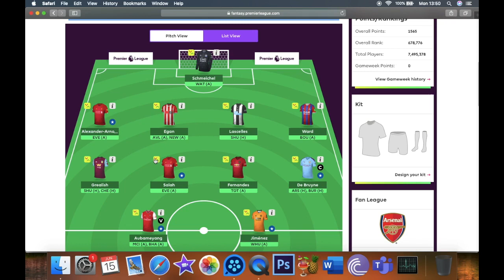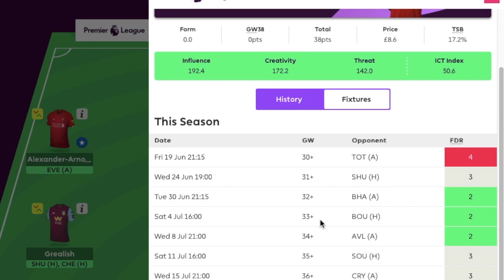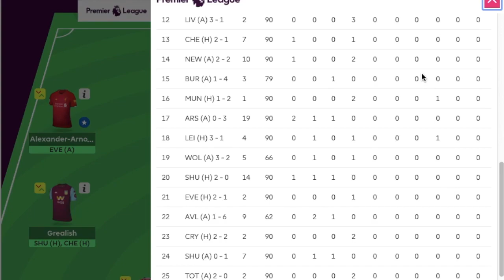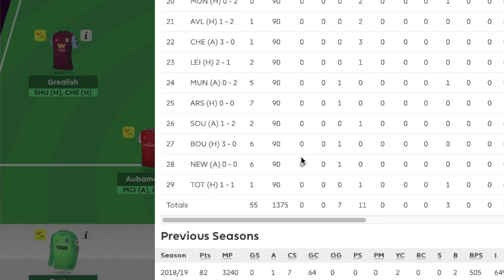FPL IS BACK! FPL GW30 TRANSFERS & TEAM SELECTION | FANTASY PREMIER LEAGUE 2019/2020 |FPL GAMEWEEK 30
FPL GW30 TEAM SELECTION & TRANSFERS. GAMEWEEK 30 TRANSFERS AND TEAM SELECTION. FANTASY PREMIER LEAGUE GW 30 FPL PREVIEW. FPL TRANSFERS AND FPL TEAM SELECTION FOR GAMEWEEK 30. FPL PREVIEW FOR GAMEWEEK 30 FOR THE FPL 2019/FPL 2020 SEASON. FANTASY GW 30 FPL CAPTAIN CHOICES.